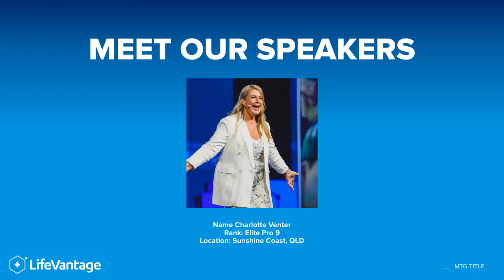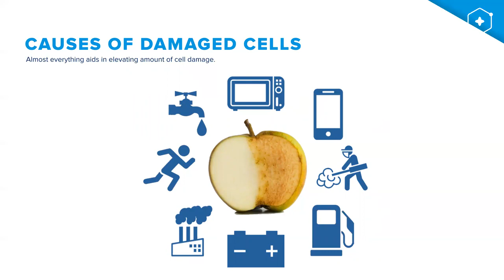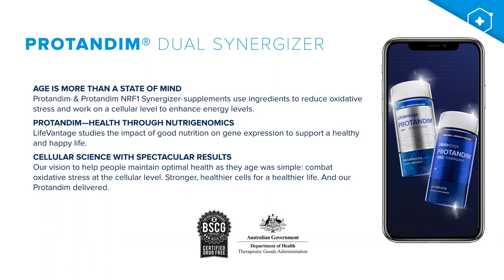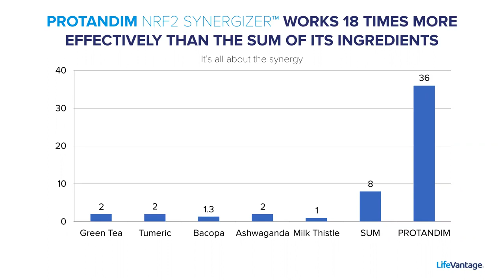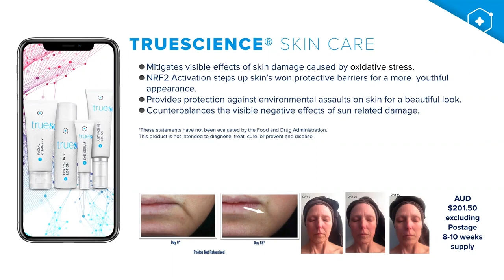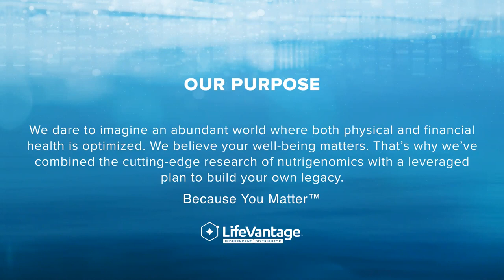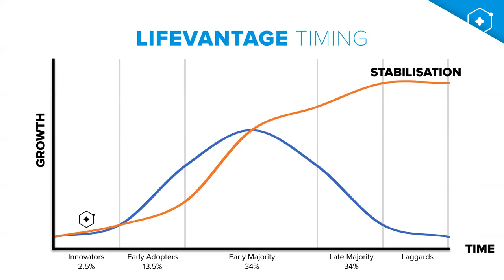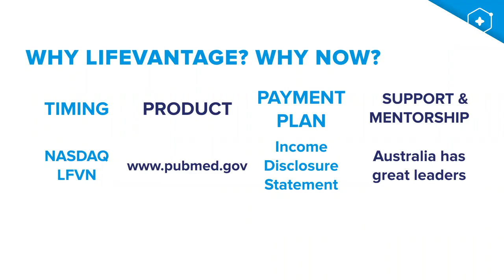20. BEST Business Opportunity for 2020 Biohack Flick the Switch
To purchase Protandim Nrf2, please contact the person who shared this video with you.